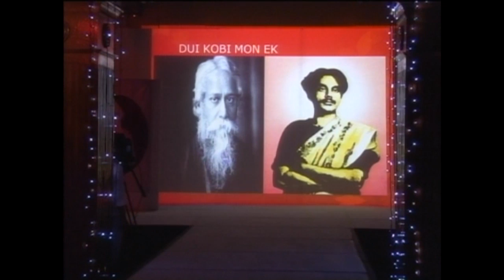A Cultural Event on Two Poets, Dui kobi – Mon Ek (2012) - Part 1